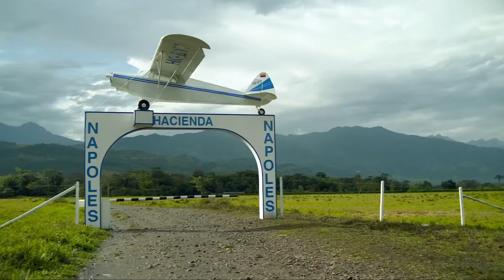Pachanga de fútbol entre el cartel de medellín